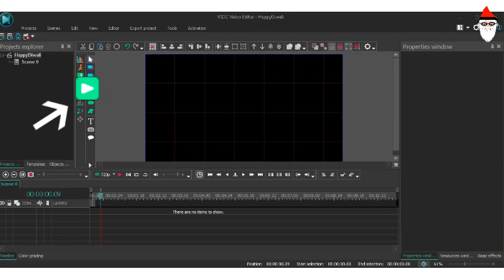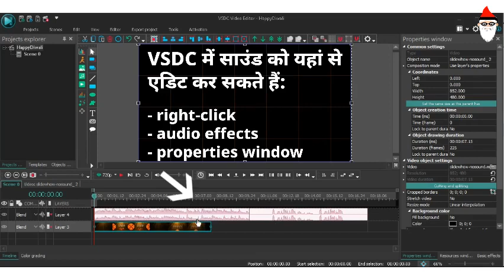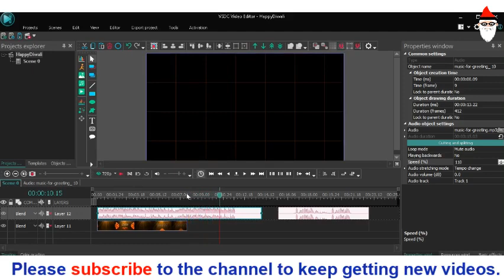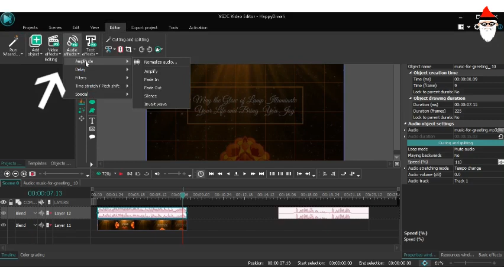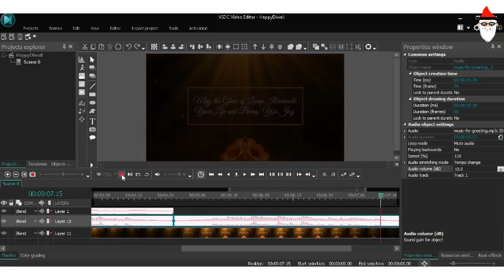video me gana kaise lagaye | vsdc se video me song kaise dale - how to add background music in video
This is link to many simple VSDC video editor tutorials in Hindi.

In this video, how to add music in video and how to edit audio in VSDC free video editor.

LINK TO OTHER VIDEOS: (TOPICS COVERED: how to use vsdc video editor, 3 videos to remove confusion in using vsdc video editor, video effects in vsdc, text effects in vsdc, audio effects in vsdc, how to make slideshow video, vsdc video editing examples, etc) -

TAGS FOR THIS VIDEO:
vsdc video editor tutorial in hindi: adding song to video